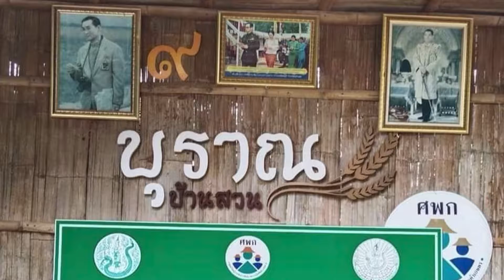"ประเสริฐ ยุวกาฬกุล" ทำสวนเกษตรผสมผสานสร้างรายได้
คุณประเสริฐ ยุวกาฬกุล เจ้าของบุราณบ้านสวน วิสาหกิจชุมชนการเกษตรแห่งบางสะพาน จ.ประจวบคีรีขันธ์ ผู้ที่ไม่ย่อท้อต่ออุปสรรค มุ่งมั่น ตั้งใจประกอบอาชีพด้วยความอุตสาหะอดทนในการทำสวนเกษตรผสมผสาน สร้างรายได้สู่สมาชิก และคนชุมชนได้อย่างยั่งยืน